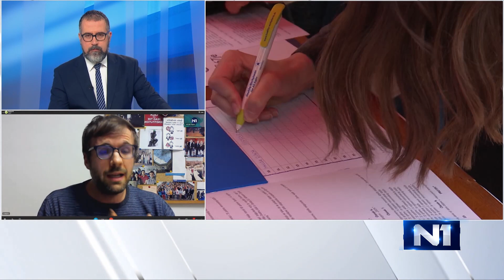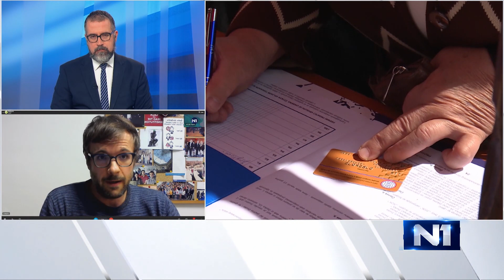Plenković ili Milanović – tko je u pravu u sukobu oko obuke ukrajinskih vojnika?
Matija Miloš, ustavni stručnjak s Pravnog fakulteta u Rijeci, bio je gost Newsrooma.